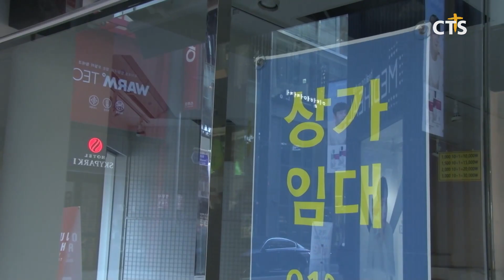[CTS 한국교회를 논하다] 390회ㅣ분열의 시대, 한국교회의 역할을 묻다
■ 사 회 자 : 박찬호 교수 (백석대학교 조직신학)

■ 출 연 자
김상복 목사 (할렐루야교회 원로목사)
이성희 목사 (연동교회 원로목사)
전병금 목사 (강남교회 원로목사)